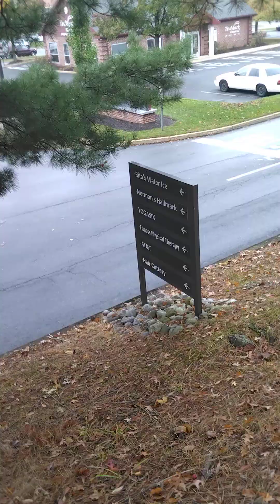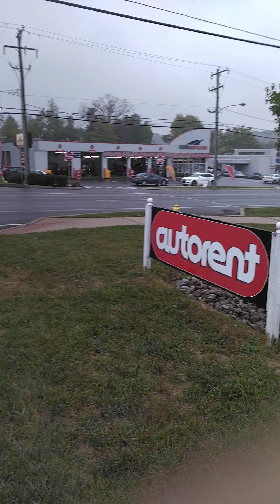Doylestown Walk: Friday